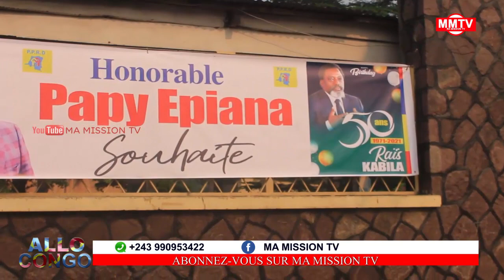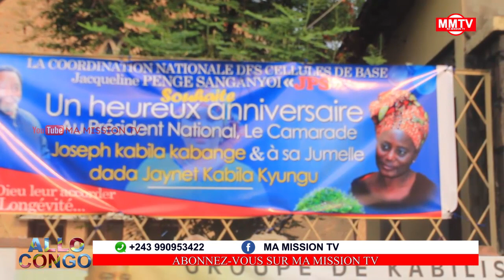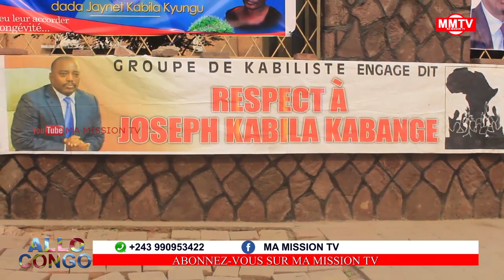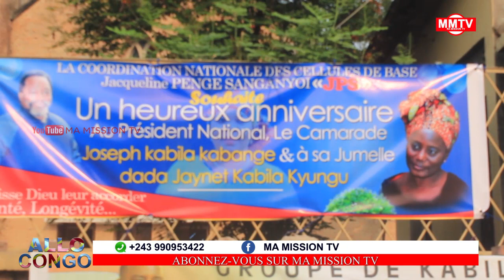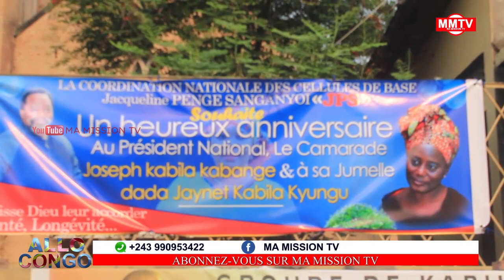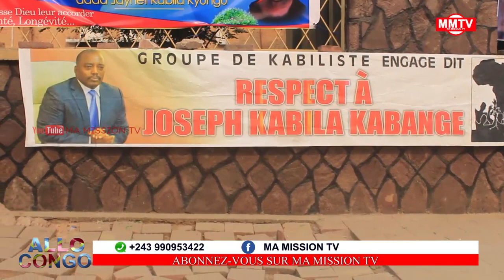🔴MEGA ANNIVERSAIRE DE KABILA ET JAYNET KABILA MSSE D'ACTION DE GRÂCE 🍾🍾🍾🍾